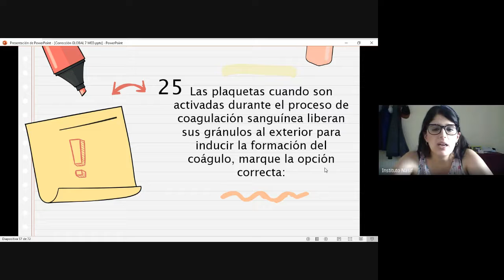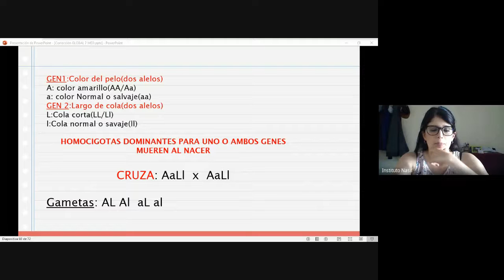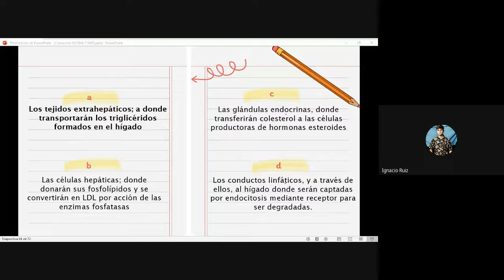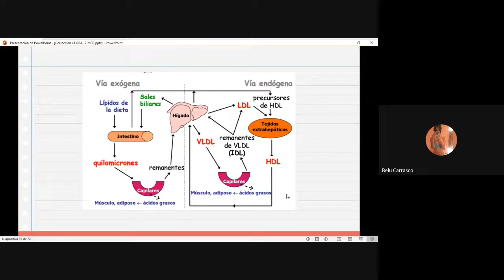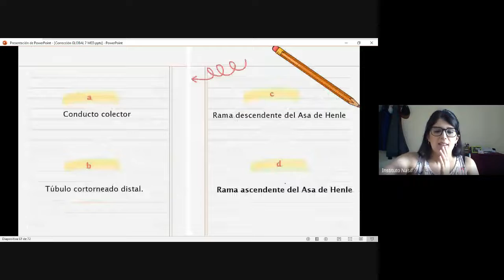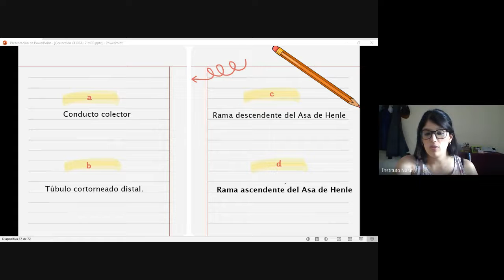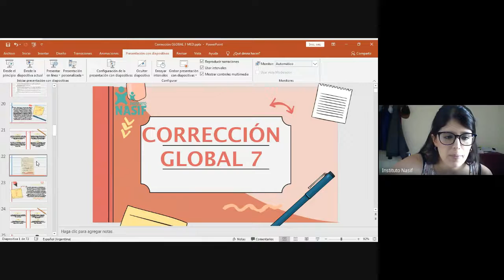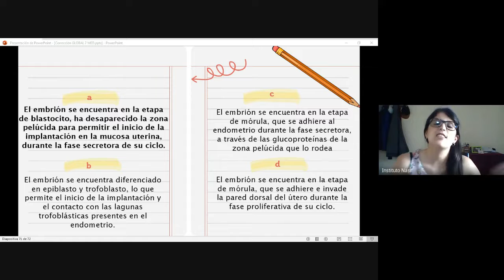Corrección Global 7 (Parte 2) | MEDICINA | G1,3&5 | TM